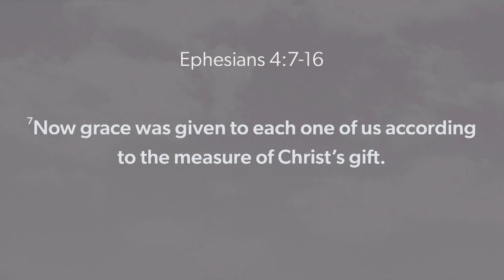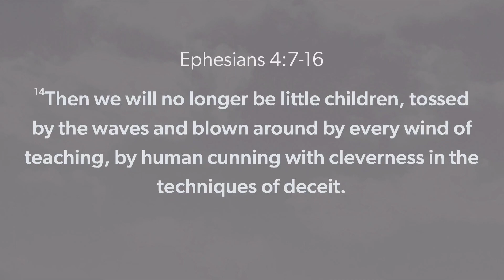The Gifts You Bring | Ephesians 4:7-16 | Mike Glenn